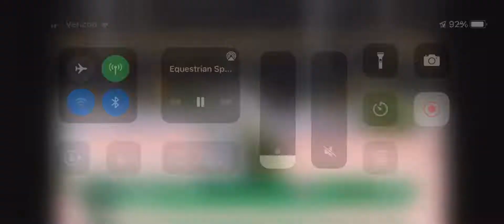Cosmea Z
Cosmea Z - (Calvados Z x Lupicor)